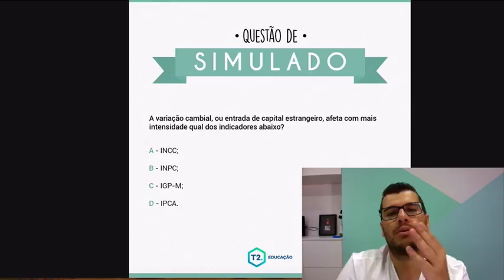Simulado Comentado - Variação Cambial e Indicadores Econômicos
São inúmeros os indicadores econômicos na economia brasileira. E um deles é o mais afetado pela variação cambial do que os outros. Você sabe qual é? O professor Tiago Feitosa sabe, e fez esse simulado comentado pra prova da ANBIMA pra te ajudar!

Estude com quem realmente aprova!